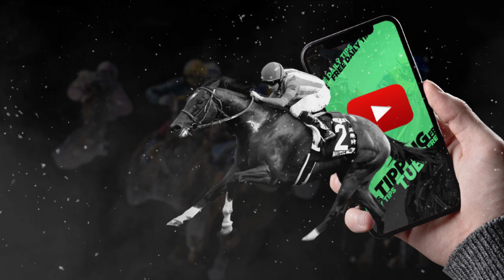🏇 Horse Racing Tips For Today - 22nd March 2022